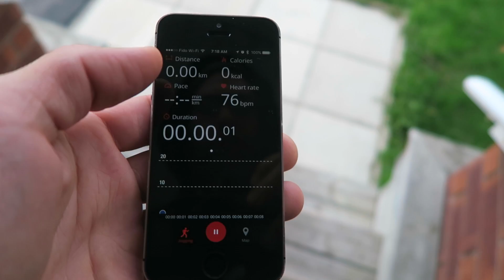It's Still a Struggle...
It's sample day at Costco, we both got hair trims, and Ralph talks about something that's still a struggle.

Ralph and Lou are Youtubers from Toronto, Ontario, Canada. They post a vlog on Youtube from Monday to Friday, sharing real life adventures of family, love, and funny moments as a young married couple.